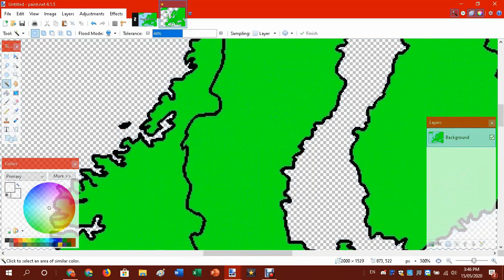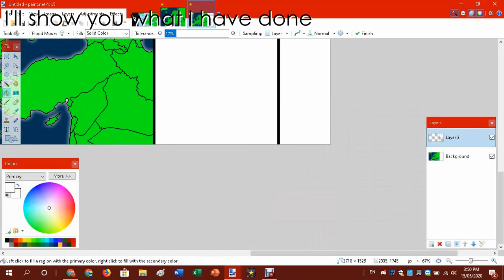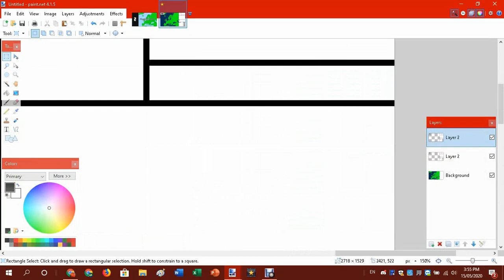Mapping Tutorial Part 2- Text Box and Glows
This is my 2nd part of mapping tutorial. In this video I'l show you how to create text boxes and make glows.